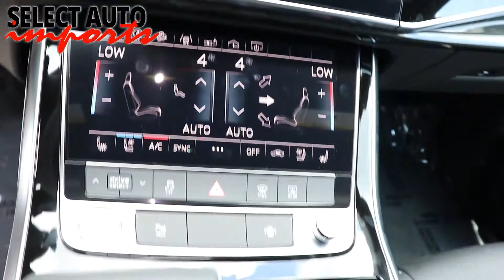#20691, 2019 Audi Q8 55 Quattro Premium Plus, Samurai Gray Metallic, Select Auto Imports in Alex, VA